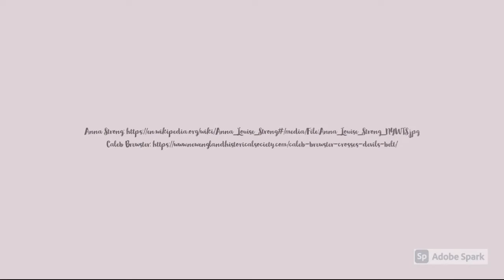Anna Strong: American Revolution War Spy